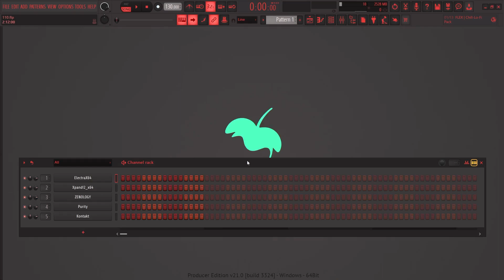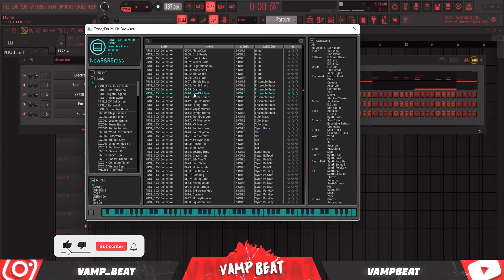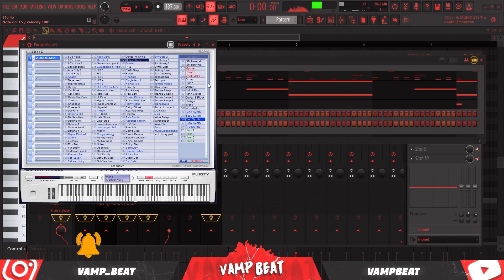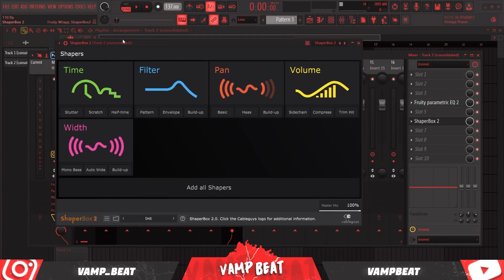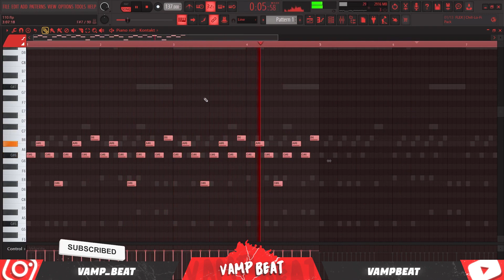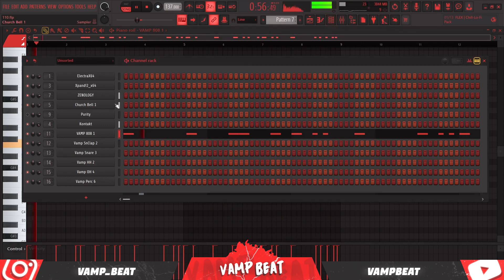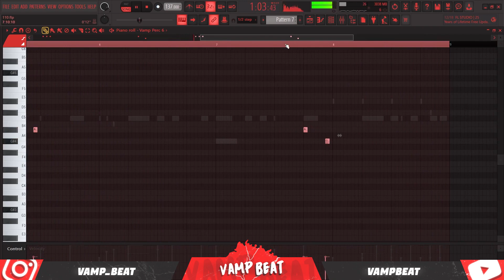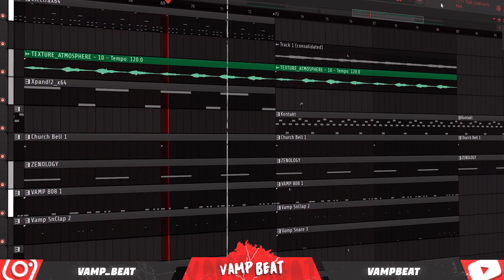How METROBOOMIN Makes Beat For Future (HEROES & VILLAINS)| FL 21 Tutorial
in this video, I'm going to show you How METROBOOMIN Makes Beat For Future (HEROES & VILLAINS) in FL Studio 21

0:00 Bell Pad
2:15 Pad
3:07 Brass
3:59 Synth
5:53 Piano
7:24 808
9:45 Second Snare &Perc
12:17 Final Beat